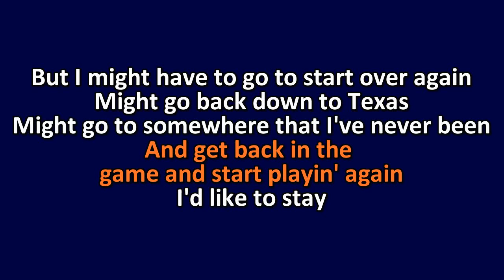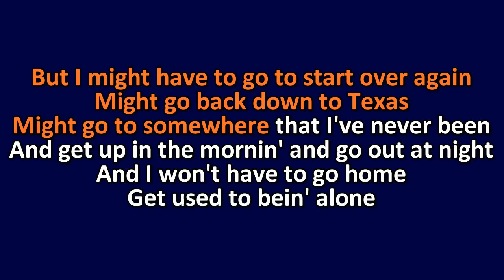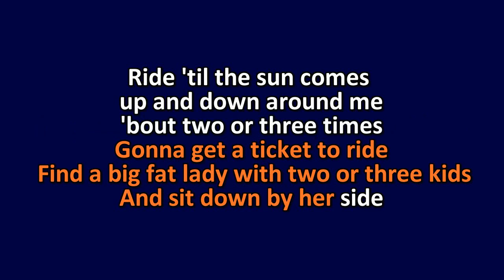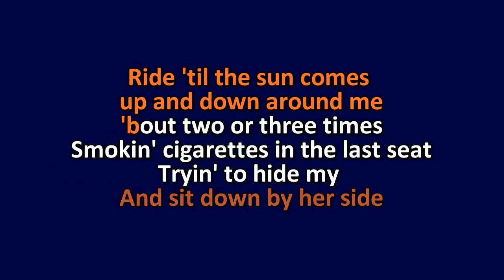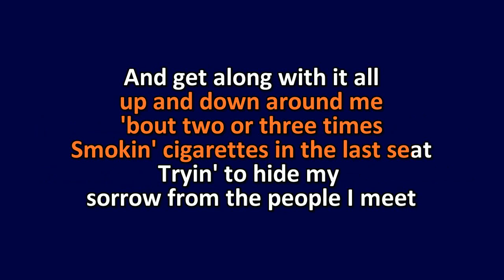Blaze Foley - Clay Pigeons - Karaoke Instrumental Lyrics - ObsKure